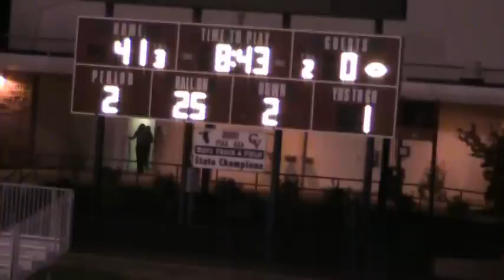CV Freshman Football 2008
cv freshman football highlights of 2008